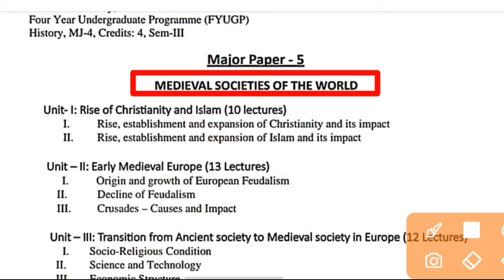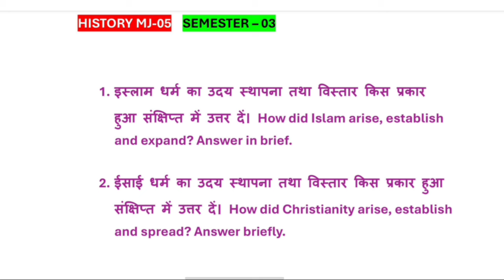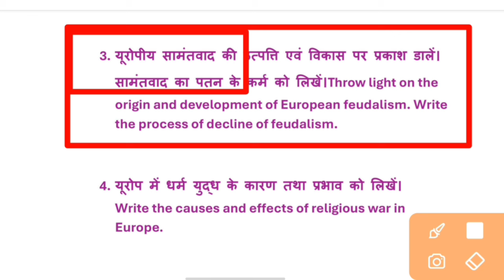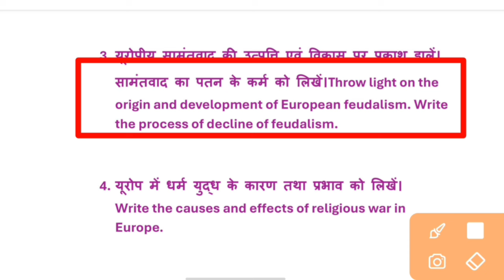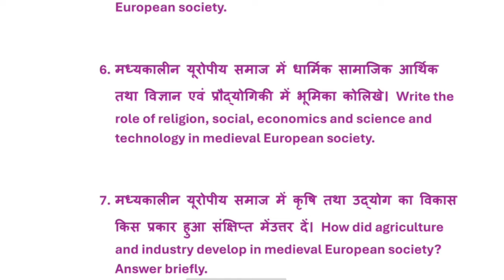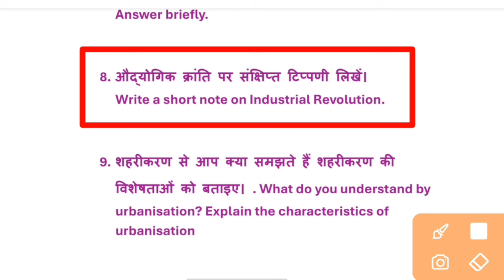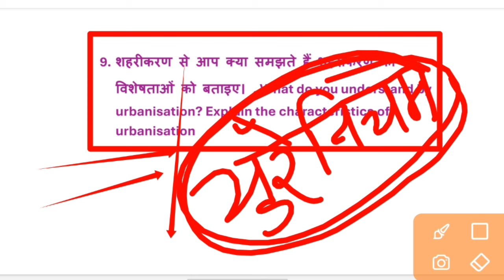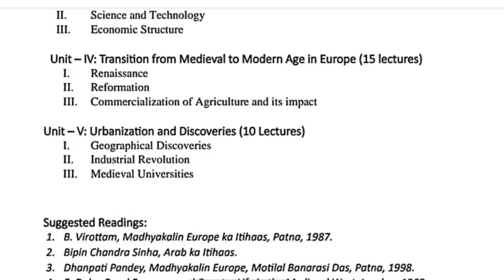semester theory history mj major 5 important question, histry semester 3 major 5 Kolhan University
history semester 3 major 5 important question Kolhan University chaibasa semester 3 history mj 4, BA history Honours semester 3 major 4, Kolhan University chaibasa semester 3 history honours , major four history semester 3 Kolhan University,

histry semester 3 major 5 Kolhan University